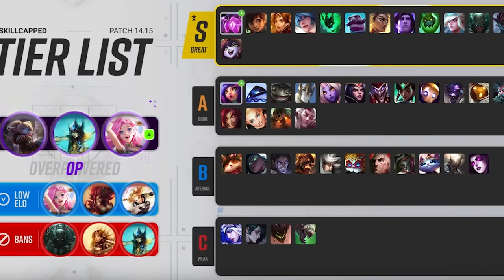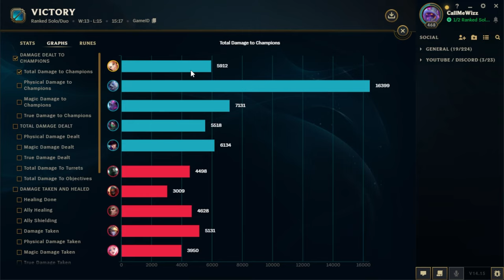LOL Ranked S14 Ep12 - السمرف ضد الجولد والسيلفر ايلو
اهلا بيكم شباب في رحله المعاناه والضحك في ليج اوف ليجيندز